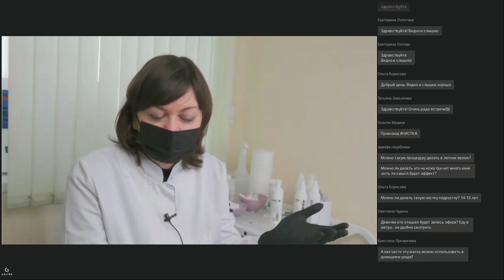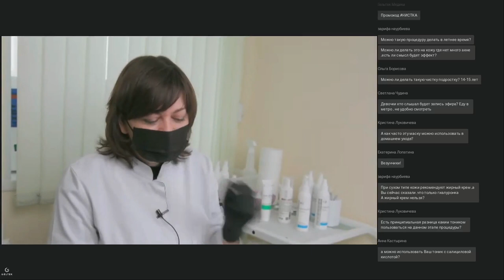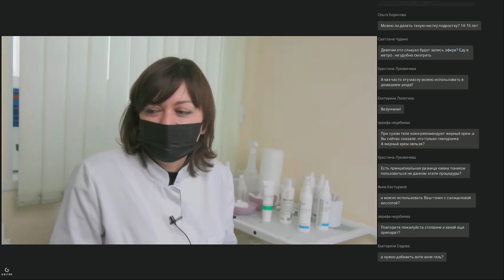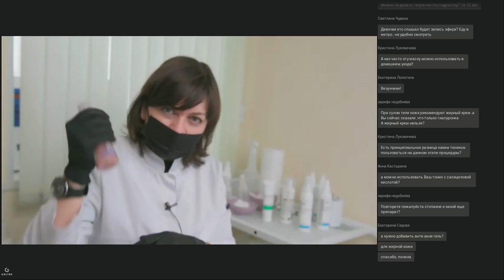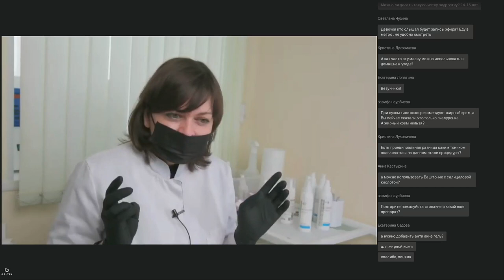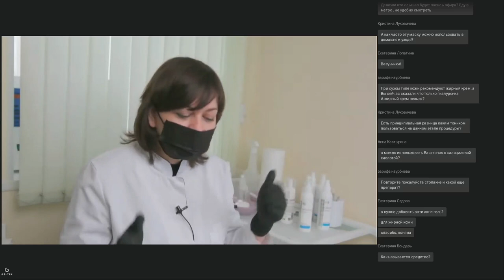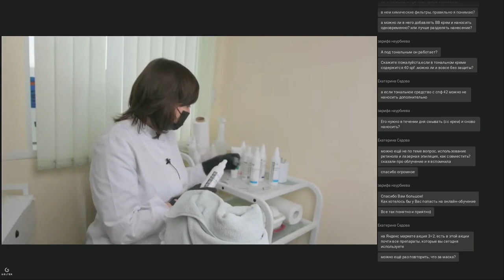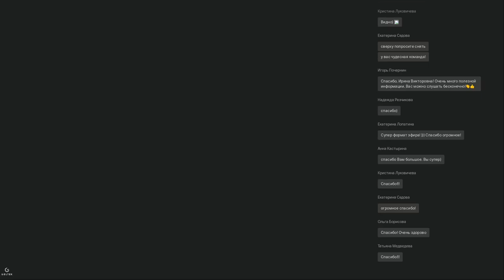Вебинар "Атравматичная чистка для проблемной кожи"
Запись вебинара "Атравматичная чистка для проблемной кожи"